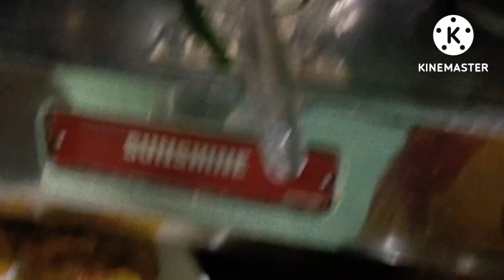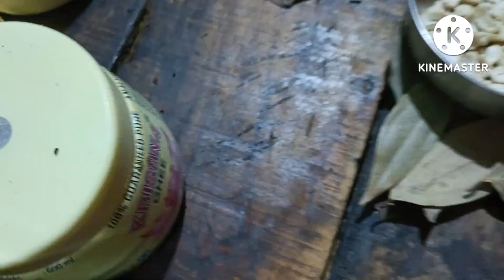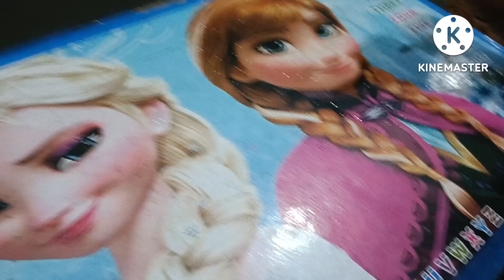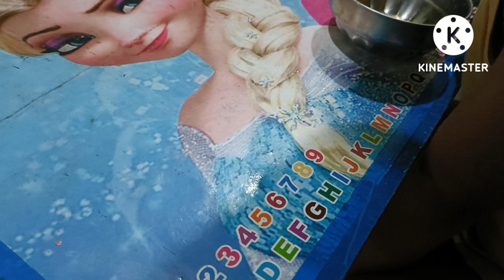সোমবারের পূজো করে মনটা শান্তি হয়ে যায়, মন ভরে রান্না করলাম।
সোমবার পূজো করে মনটা শান্তি লাগছে অনেক রান্না করলাম।